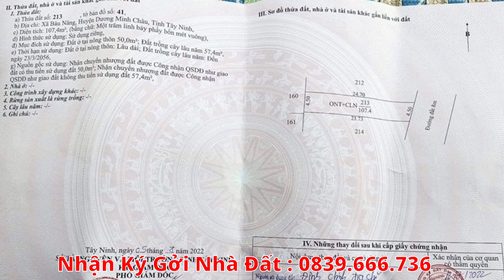Nhà Chính Chủ Cần Bán Ở Bàu Năng Chỉ 1 Tỷ 200 Triệu I Mua Bán Nhà Đất Tây Ninh 211N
Kênh Mua_bán_nhà_đất_Tây_Ninh xin giới thiệu đến quí cô chú anh chị một Bất_Động_Sản Nhà Chính Chủ Cần Bán Ở Bàu Năng, Nhà Đẹp Phong Cách Hiện Đại giá_rẻ bất ngờ.
* Cần Bán Căn Nhà Mới Xây Tại Bàu Năng Chỉ Gần Chùa Toà Thánh. Nhà mới xây 2 phòng ngủ khu vực đông dân cư , đường hiện trạng cao ráo, cách chùa toà thánh khoản 4km, cách chợ đầu mối nông sản chỉ 1km . Thuận tiện cho quý cô chú anh chị về an cư lạc nghiệp .
Diện tích đất là:  4.5m x 24.7m ( 50m2 thổ cư)
Địa chỉ: Bàu Năng , Dương Minh Châu , Tây Ninh
Giá chỉ : 1 Tỷ 200 Triệu
- Cách chợ đầu mối nông sản : 1km
- Cách Núi Bà Đen : 9km
- Cách chùa Toà Thánh : 4km
- Cách Chợ Long Hoa: 7 km
- Cách Bên xe An Sương: 79 km.
- Cách TP Thủ Dầu Một Bình Dương: 78 km .
Quý Khách hàng có thể xem các sản phẩm khác của kênh  @Mua Bán Nhà Đất Tây Ninh  theo đường Link Sau: